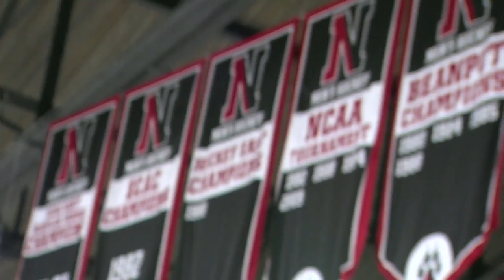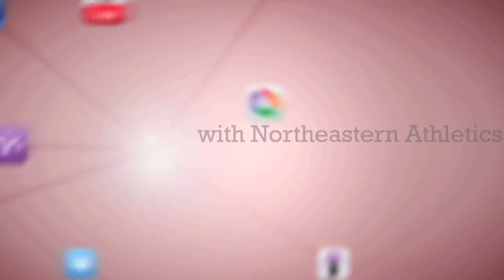GoNUxstream Game Recap - Northeastern Men's Ice Hockey vs. UMass Lowell - Jan. 25, 2013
The Northeastern men's hockey team (7-11-3, 4-9-3 Hockey East) curbed No. 15 UMass Lowell's (13-7-2, 7-6-2 Hockey East) nine-game winning streak in a 4-4 draw on Friday night at Matthews Arena. The River Hawks soared into tonight's contest having knocked off their last nine opponents, but the Huskies became the first team to claim a conference point off UML since New Hampshire on Dec. 1.